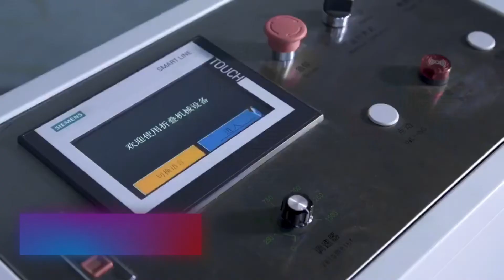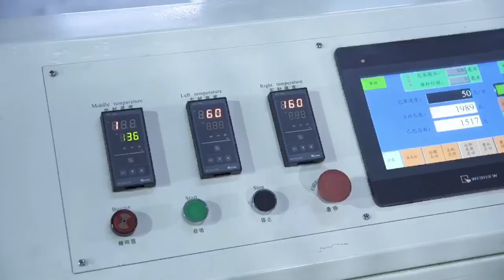Automatic Embossing Dispenser Napkin Tissue Paper Folding Film Bags Packing Machine Production Line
tissue machine | facial tissue machine | tissue packing machine | tissue machine manufacturer
Professional supplier of:
1) Toilet Paper Machine (1.2m--2.8m width of parent roll, Customize Service)
2) Roll Kitchen Paper Towel Machine (1.2m--2.8m width of parent roll, Customize Service)
3) Facial Tissue Machine (2-14 output lanes)
4 )Napkin Paper machine(L-fold, 1/4-fold, 1/6-fold, 1/8-fold and other multi-fold type)
5) Hand Towel Paper Machine(C-fold, V-fold and N/Z fold type)
6) Pocket Tissue Machine(mini and standard size)
7) All kinds of Tissue Paper Cutting and Packing Machine
8) Another Household Paper Equipments and Production Line.